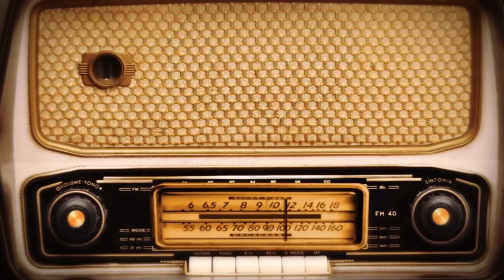Ten o sztucznej inteligencji (AI) w edukacji i nie tylko - RADIO BELFER #06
W dzisiejszym odcinku Radio Belfer dyskutujemy o sztucznej inteligencji i jej wpływie na nasze codzienne życie. Rozmawiamy o tworzeniu promptów, ograniczeniach nagrywania, nowym języku SORA i potencjalnych zastosowaniach sztucznej inteligencji. Zachęcamy do udziału w dyskusji i zostawienie komentarza ze swoją opinią.
Nie przegapcie BEZPŁATNEGO kursu "Podstawy pracy z wykorzystaniem sztucznej inteligencji (AI)":
, oraz dołączcie do grupy Laboratoria AI w praktyce na Facebooku
🎓 Dzięki tym zasobom możemy pogłębić naszą wiedzę i doświadczyć fascynującego świata sztucznej inteligencji! 💻🧠

Trzy kluczowe wnioski z odcinka:
1. Sztuczna inteligencja jest niezwykle wszechstronna i ma ogromny wpływ na rozwój technologiczny i życie codzienne.
2. Konieczność szkoleń i nauki precyzyjnego formułowania pytań oraz konstrukcji używania sztucznej inteligencji jest kluczowym czynnikiem, który może odkryć ogromne możliwości sztucznej inteligencji.
3. Słuchacze zostają zaproszeni do BEZPŁATENGO kursy z podstawi AI stworzonego w ramach projektu Akademia Pana Belfra i do specjalnej grupy na Facebooku "Laboratoria AI".

Podoba wam się nasz podcast? Obserwujcie nas na
🎙️ RadioBelfer.pl
Już niedługo premiera kolejnego odcinka!

Chcesz być na bieżąco z tematami jakich się podejmuję? Zapraszam Cię na:
Fanpage:

Pozdrawiam serdecznie
Pan Belfer